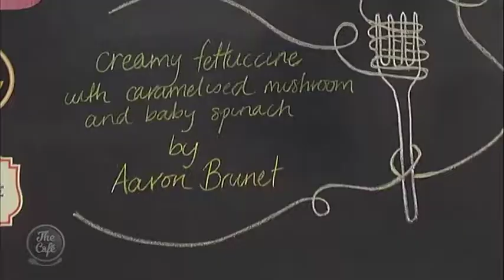Creamy Fettuccine with Caramelised Mushrooms and Baby Spinach (by Aaron Brunet)